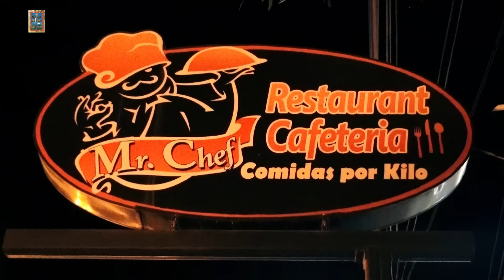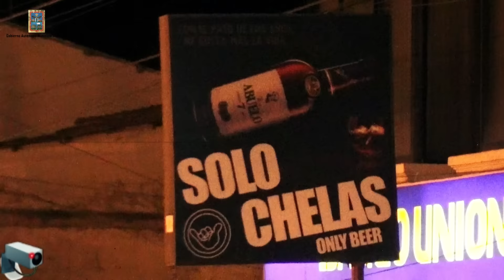Spot - Horarios Venta de Bebidas Alcohólicas Sucre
AHORARIOS DE VENTA DE BEBIDAS ALCOHOLICAS
Restaurantes: de 10:00 a 23:00 hrs (Lunes a Domingo)
Discotecas:  de 20:00 a 03:00 (Jueves a Domingo)
Karaokes: de 19:00 a 02:00 (Lunes a Miércoles)
  de 19:00 a 03:00 (Jueves a Sábado)
Pubs:  de 19:00 a 02:00 (Lunes a Sábado)
 de 19:00 a 00:99 (Domingos)
Bares: de 20:00 a 22:00 (Martes a Jueves)
de 10:00 a 00:00 (Viernes y Sábado)
Cafes: de 19:00 a 02:00 (Lunes a Sábado) y de 19:00 a 00:00 (Domingo)
Licorerías: de 15:00 a 02:00 (Lunes a Jueves)
y de 11:00 a 02:00 (Viernes y Sábado)
Salones de Fiestas: de 19:00 a 02:00 (Martes a Jueves) y de 19:00 a 03:00 (Viernes y Sábado)
Todos estos lugares deberán deter cámaras de seguridad instalados, de lo contrario serán sancionados